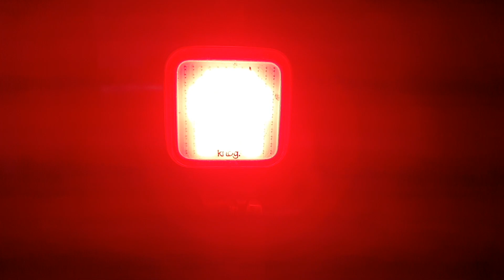Ihmeauto ft. Polkuaddikti - Yö ei ole pimeä päivä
Ystäväni Tuukka tekee musiikkia. Minä ajan polkupyörällä ja teen videoita. Tämä oli luontainen askel kohti uutta.
Videon tarkoituksena on tuoda ilmi rakkauttani tähän rakkaaseen kotikaupunkiini sekä myös näyttää ,miten hienoa ja kaunista täällä pyöräileminen voi myös talvella olla. Maailman mittakaavassa Helsingin luonnonläheisyys on täysin käsittämätöntä, eikä sitä tule ottaa itsestäänselvyytenä. Tämäkin video on kuvattu viiden kilometrin säteellä kotoani - ja silti keskustaan pääsee 20 minuutissa.
Alkuperäinen ajatukseni oli tehdä videosta urbaanimpi, Stadia esittelevä pätkä. Kuunneltuani biisiä ajatuksen kanssa muutaman kerran, totesin ettei se mielestäni sovi urbaaniin ympäristöön. Halusin säilyttää kappaleesta kuulastavan kylmyyden ja eristyneisyyden. Siksi videossa ei näy teiden ja lamppujen lisäksi muuta ihmisten tekemää saatikka muita ihmisiä.
Odotin pitkään oikeanlaista keliä kuvaamiseen. Olennaista oli, että puissa on lunta - se vaan näyttää siistimmältä. Olisin halunnut taltioida vielä nopeampaa ajoa, mutta tiet olivat sellaisessa kunnossa, ettei tuon lujempaa olisi päässyt. Näin on hyvä.

My friend Tuukka makes songs. I ride bikes and make videos. This was the logical next step. The video is meant to show people, how awesome winter gravel riding in Helsinki can be. It’s shot on a 5 km radius around my home, and still only 20 minutes from the city center.

The song title in English would be: A night is not a day gone dark. Hope you enjoy!